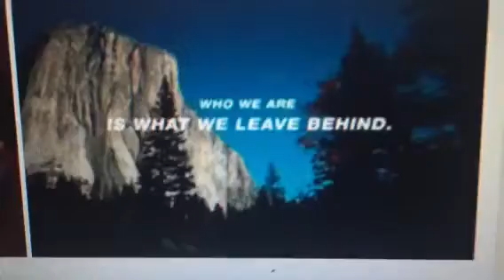CBS Sunday Morning - To Robert & Chicago -DKL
That message is yours found tonight while I took choice photos to post of you guys
WHI WE ARE IS WHAT WE LEAVE BEHIND